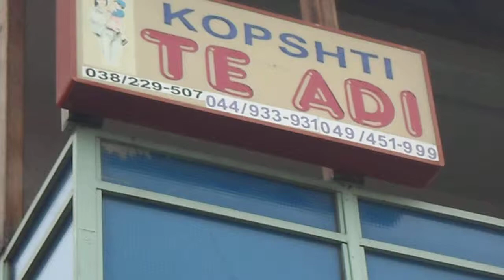"Te Adi" Institucion Parashkollorë Privat - Prishtinë